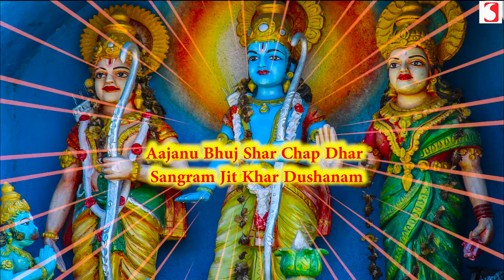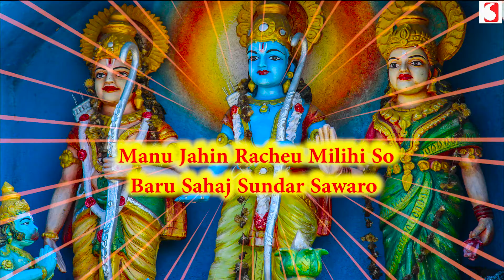Shri Ram Stuti | Shree Ramchandra Kripalu Bhajman With Lyrics | श्री राम स्तुति लिरिक्स के साथ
shri ram stuti. shree ramchandra kripalu bhajman with lyrics. श्री राम स्तुति लिरिक्स के साथ in our devotional bhakti song series.
♪ Song: Shree Ramchandra Kripalu Bhajman
♪ Singer: Siddharth Shankar Srivastav
♪ Lyrics: Traditional
♪ Programmer & Arranger: Pankaj Vishwakarma
♪ Music Label: Shakti Educations Music

Ks Shakti Music is an Official You tube Channel of Record Label Shakti Educations Music. The Founder Mr. Siddharth Shankar Srivastav Is a Bollywood Actor, Singer, Composer and a Poet. all the music, lyrics and poetry's showcased in this channel are completely original and all the copyrights are reserved with us. thanks for watching our channel. we will keep on serving you good original quality musical content through our channel.